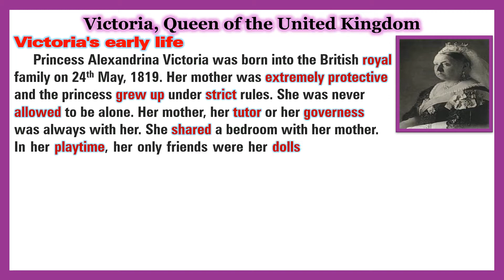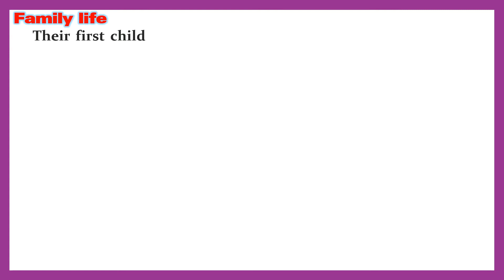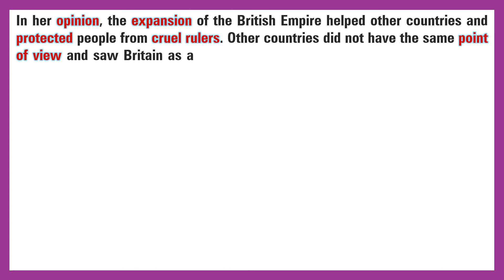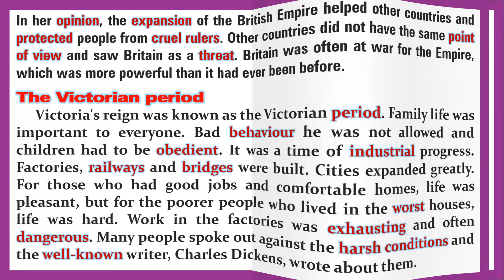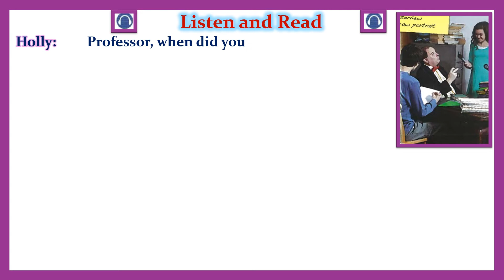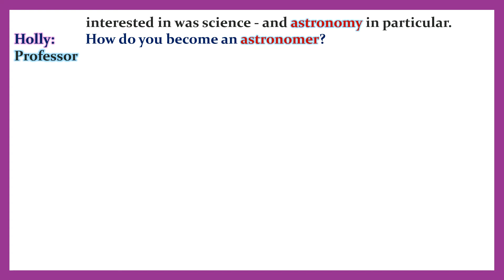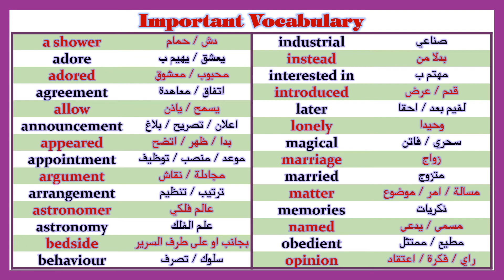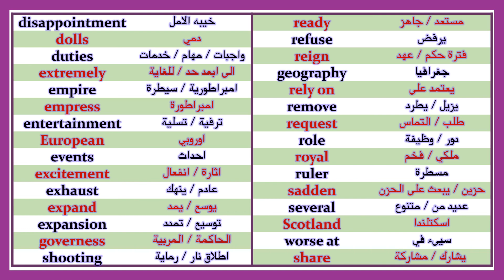English world 7 Unit 5 Part 1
الجزء الاول من   Unit (5) Great lives  من كتاب   English World 7وهو جزء خاص بمفردات الوحدة وسوف يليه الجزء الثاني من الوحدة والتي يتم شرح القواعد وفى وصف الجزء الثاني ستجد رابط لملف  PDF    يحتوى على جميع الاسئلة على الوحدة
مع خالص الامنيات بالتوفيق.